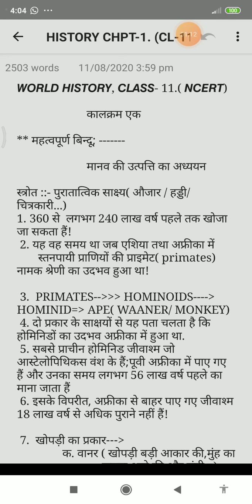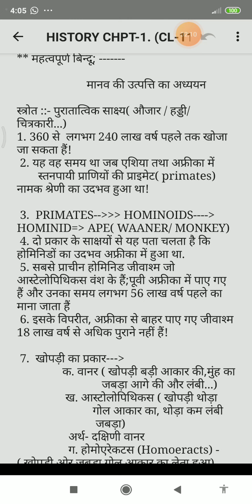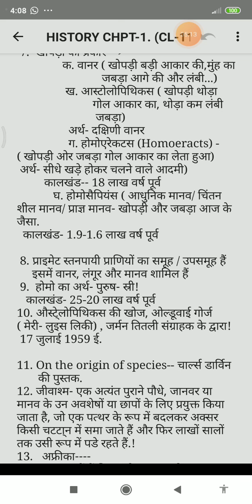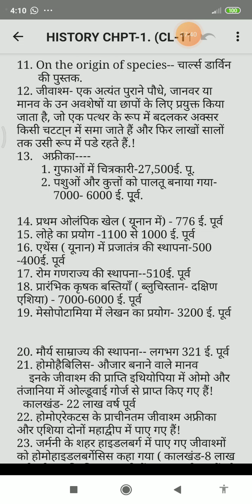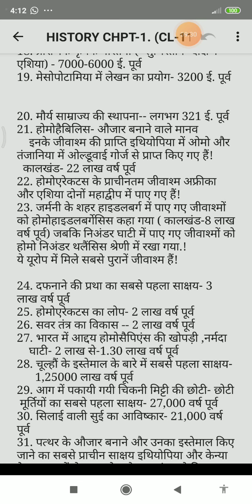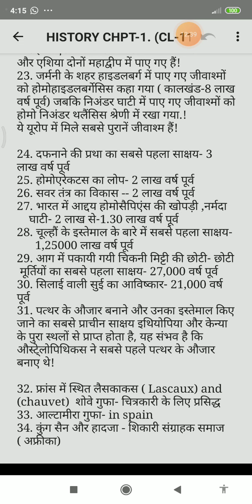IMPORTANT OBJECTIVE ANSWERS ( CHAPTER-1)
NCERT CLASS- 11(WORLD HISTORY)